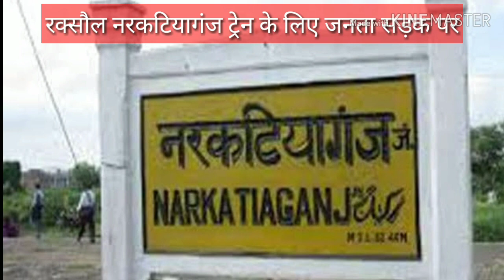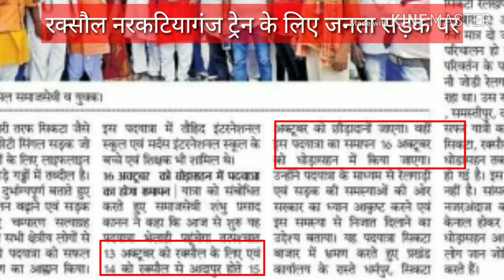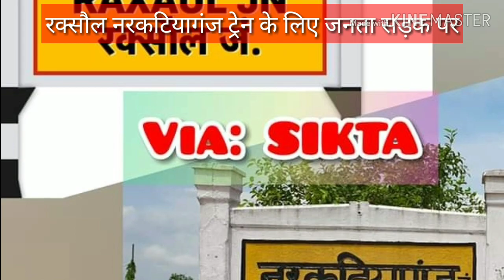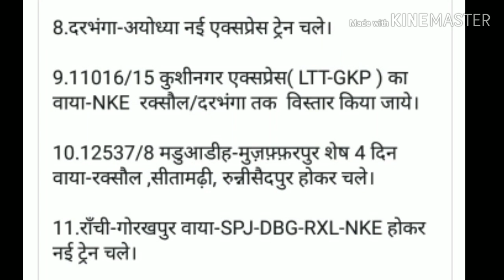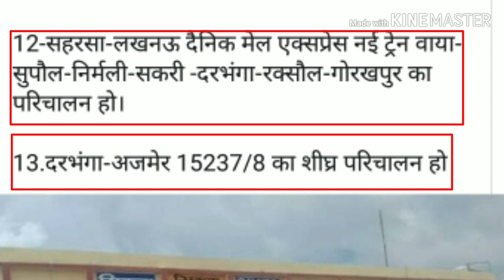raxaul narkatiaganj maange train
Darbhanga rocks mithilanchal ki awaz